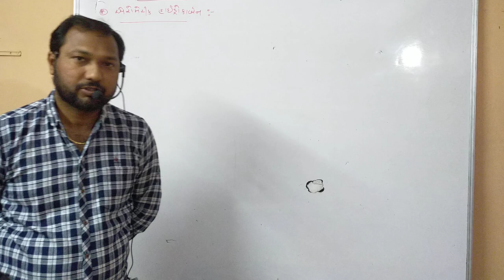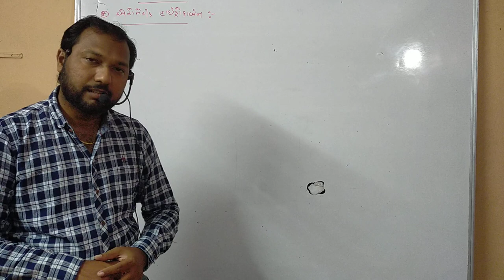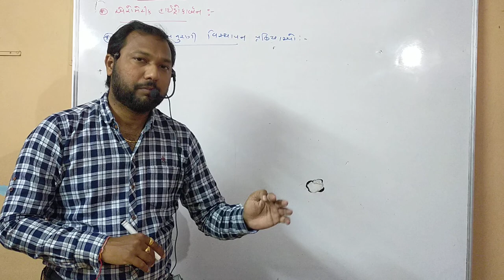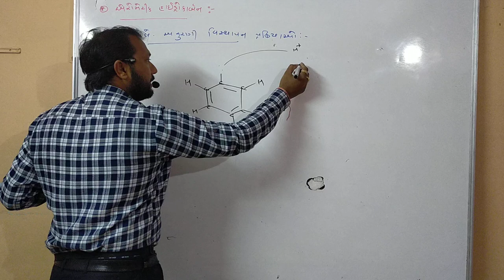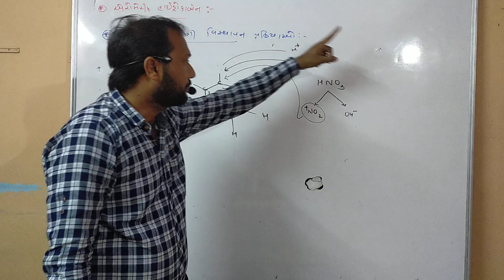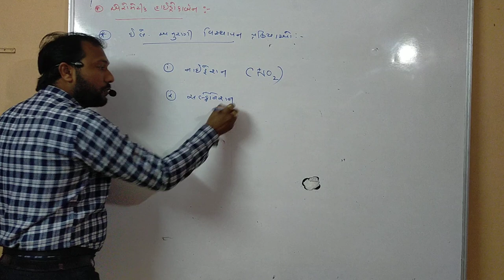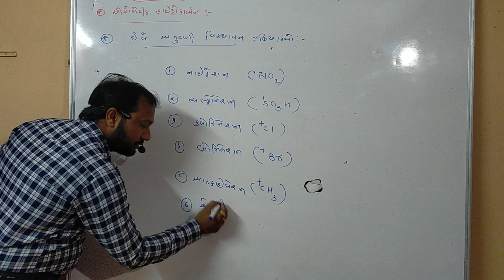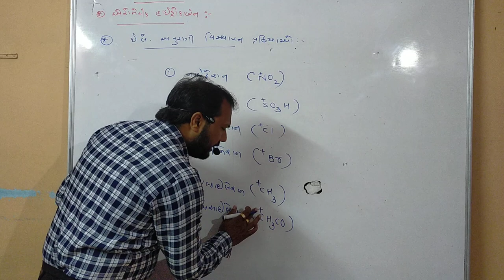STD 11 chemistry chapter 13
Electrophilic substitution reaction of benzene